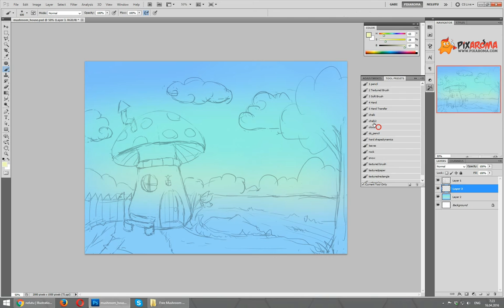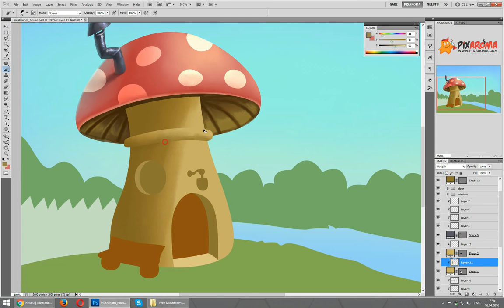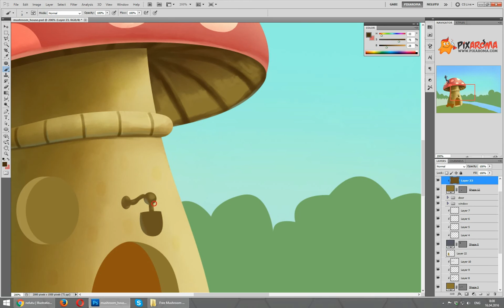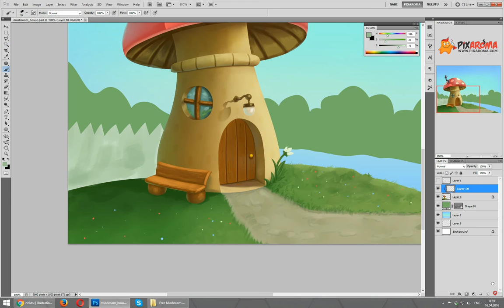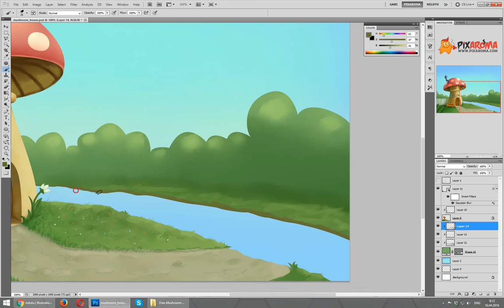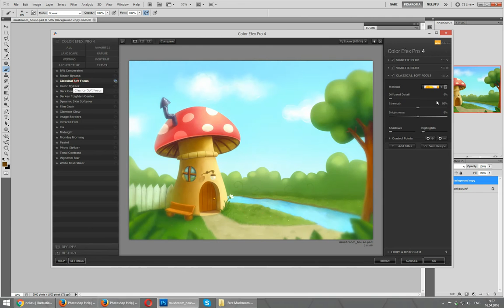Mushroom House Fantasy Speed Digital Painting Illustration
Mushroom House Illustration
Speed Painting Process Video
Tools: Photoshop, Wacom Intuos 5 M
Working Time 2h and 20 m condensed to 5 minutes